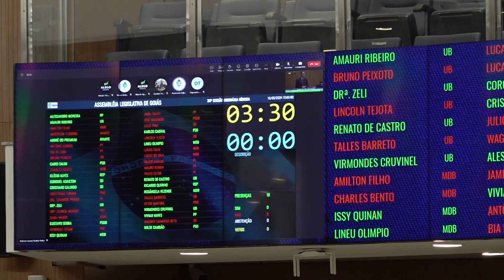Alego News: Sessão Ordinária Alego desta quinta-feira, 16/05/2024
O Dia Nacional do Médico Geriatra, celebrado em 16 de maio, abriu as discussões da Sessão Ordinária desta quinta-feira. Da tribuna, o presidente da Comissão de Atenção à Pessoa Idosa da Assembleia Legislativa, deputado Ricardo Quirino, falou sobre a necessidade do profissional para um processo de envelhecimento saudável:
Dep. Ricardo Quirino - Republicanos – Pres. da Comissão de Atenção à Pessoa Idosa da Alego.

E entre discussões e votações, o plenário aprovou projetos em fase de primeiro e segundo turno. Destaque para a matéria de autoria do presidente da Alego, deputado Bruno Peixoto, que modifica a composição do Conselho Estadual de Educação. A partir da alteração, a Assembleia Legislativa vai poder indicar um representante para integrar o Conselho.

O plenário aprovou também o projeto do deputado Issy Quinan do MDB, que cria o Dia Estadual da Agricultura Irrigada em Goiás. De acordo com o parlamentar, o projeto vai garantir um papel importante para auxiliar no desenvolvimento sustentável do Estado:
Dep. Issy Quinan – MDB

Mais destaques e entrevistas na reportagem de Edriza Borges e equipe TV Assembleia de Goiás.